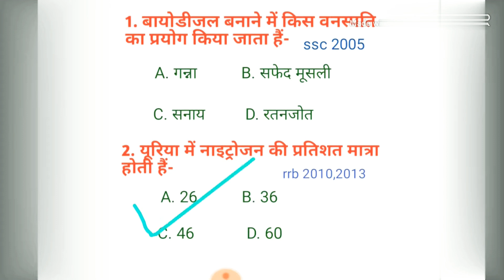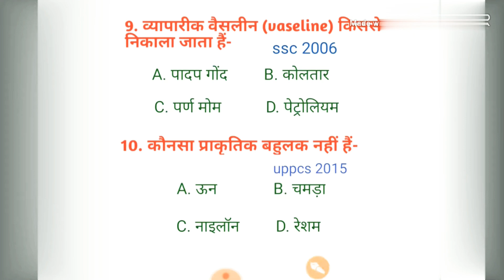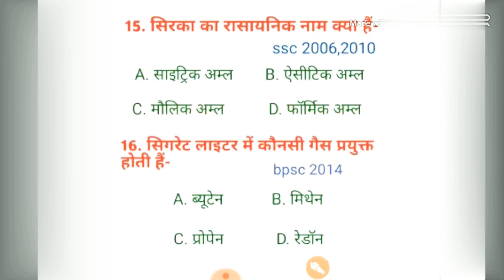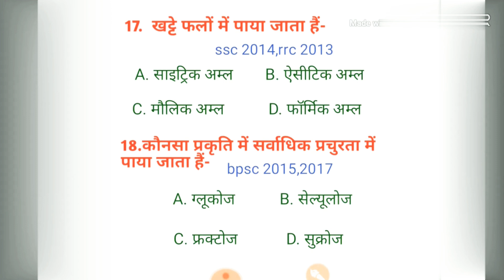केमिस्ट्री के 500 महत्वपूर्ण प्रश्न।chemistry most important question।chemistry objective question।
केमिस्ट्री के 500 महत्वपूर्ण प्रश्न।chemistry most important question।chemistry objective question।                                                            प्रतियोगिता आधार ज्ञान आप सभी का स्वागत हैं।इस वीडियो में रसायन विज्ञान के महत्वपूर्ण प्रश्नों का अभ्यास करेंगे।सभी प्रश्न विभिन परीक्षा में कई बार पूछे गए हैं।